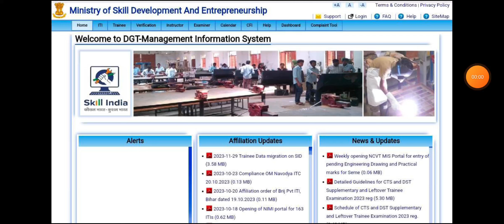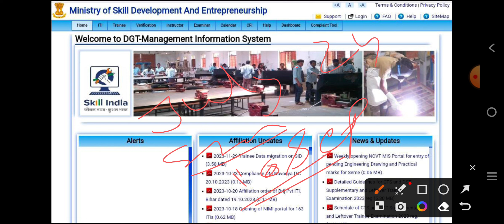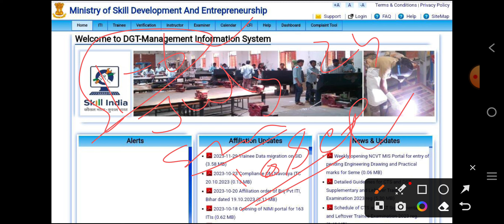ITI Exam में 100% सफलता की गारंटी | ITI Topper बनने के लिए यह काम करो | ITI Exam Papers यहां मिलेंगे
ITI_Exam_में_100%_सफलता_की_गारंटी
ITI_Topper बनने के लिए यह काम करो | ITI Exam Papers यहां मिलेंगे

ज्वाइन करें

ज्वाइन करें

ITI Admit Card (CBT Exam 2023) Back / Leftover | इस Date को आएगा प्रवेश पत्र | ITI DGT / NCVT Update
ITI_Admit_Card_( CBT Exam )_Back/Leftover_Exam_2023
प्रवेश_पत्र_डाउनलोड_हो_रहा_है | ITI supplementary exam 2023| All the best
ITI_Admit_Card_में_😭गड़बड़ी 😭
Practical_Back _Exam_2023
ITI_Admit_Card_2023_ऐसा_आया_है | महत्त्वपूर्ण_दिशा_निर्देश | ITI_Back_Exam_2023 | Er. R.S. Kumawat
ITI Admit Card कब होंगे जारी ? ITI CBT Exam 2023 | Supplementary Exam  | @itifoundationclasses2551
ITI Supplementary Exam Pattern समझ लो | Online या offline होगा Exam ? ITI Back Exam 2023 | ED Paper
|ITI Back Exam-2023 | महत्वपूर्ण सूचना | प्रवेश पत्र कब आएगा ? रिजल्ट कब तक आएगा ?
ITI Back Exam-2023 | Practical Exam Paper | Bill of Material | प्रैक्टिकल का पेपर यही से आएगा |
ITI Back Exam का Admit Card कब आएगा ? एग्जाम से पहले इन बातों का रखें ध्यान वरना बहुत पछताओगे |
ITI Back Exam Form | क्या form भरने की Last Date बढ़ेगी ?? ITI Supplementary Exam-2023 | DGT update
आपका_Back_Exam_form_भरा_या_नहीं ? Most Important News

ITI Employability Skills Original Paper (1st Year) | 100% सफलता की गारंटी @itifoundationclasses2551
ITI Old Paper | ITI CBT Exam | Electrician Trade का पेपर | 100% सफलता की गारंटी | Er. R.S.Sir |

ITI Back Exam में आने वाले MCQs | Employability Skills का पेपर ऐसा आता है | Most Important MCQs |

iti supplementary exam best YouTube channel
ITI Employability Skills | Top MCQs | ITI Old Paper Questions | 100% पास की गारंटी |
ITI Back Exam 2023 | Last मौका है आपके पास | 100% Pass की गारंटी | Supplementary Exam |
Semester Back Students ध्यान दें | Practical and ED Marks Update हो रहे है | Semester Back Exam 2023
सेमेस्टर बीए के एग्जाम कब तक अपडेट होंगे सेमेस्टर बीए के एग्जाम कब होंगे सेमेस्टर प्रैक्टिकल के एग्जाम कब होंगे सेमेस्टर प्रैक्टिकल के मार्क्स कब तक अपडेट होंगे सेमेस्टर इंजीनियरिंग ड्राइंग के मार्क्स कब तक अपडेट होंगे इस वीडियो में बताया गया है कि जीटी ने एक नोटिस जारी किया है जिसमें आईटीआई सेमेस्टर बैक स्टूडेंट के लिए बड़ी खुशखबरी निकाल कर सामने आई है उसमें बताया गया है कि डक्ट अब आईटीआई के प्रैक्टिकल और ड्राइंग सेमेस्टर सिस्टम वालों के मार्क्स को अपडेट किया जाएगा नोडल पर इन मार्क्स को अपडेट किया जाएगा यह अपडेट करने का कार्य 20 अक्टूबर 2023 से प्रारंभ होकर 30 दिसंबर 2023 तक होगा अपडेट करने का कार्य प्रत्येक सप्ताह की शुक्रवार के दिन किया जाएगा नोडल केंद्र पर यह कार्य किया जाएगा सभी विद्यार्थी जिनकी प्रैक्टिकल और ड्राइंग में मार्क्स अपडेट नहीं है और जो सेमेस्टर सिस्टम से बिलॉन्ग करते हैं वह जरूर जरूर अपने कॉलेज में जाकर संपर्क करें और अपने नोडल आईटीआई से अपने सेमेस्टर की प्रैक्टिकल और ड्राइंग के मार्क्स को अपडेट करवाए ताकि उनका आईटीआई का सर्टिफिकेट पूरा हो सके और आगे वह अपने सर्टिफिकेट का उपयोग कर सकें

आईटीआई से संबंधित सभी एग्जाम अपडेट और जब अपडेट लगातार प्राप्त करने के लिए आप लोग सब्सक्राइब करें हमारे यूट्यूब चैनल आईटीआई फाऊंडेशन क्लासेस को इस यूट्यूब चैनल पर लगातार आईटीआई से संबंधित महत्व पूर्ण अपडेट दी जाती है आईटी फाऊंडेशन क्लासेस आईटीआई विद्यार्थियों के लिए सबसे अच्छा यूट्यूब चैनल है एकमात्र ऐसा यूट्यूब चैनल है जिसके ऊपर लगातार एग्जाम से संबंधित कंटेंट प्रोवाइड करवाया जाता है एग्जाम से संबंधित अपडेट दी जाती है और आगे चलकर जब से रिलेटेड भी केंपस प्लेसमेंट की जानकारी प्रदान की जाती है इसलिए सभी आईटीआई विद्यार्थी हमारे इस यूट्यूब चैनल को सब्सक्राइब करें और बैल आइकन के बटन को प्रेस करें ताकि आईटीआई से संबंधित सभी जानकारी लगातार आप तक पहुंचती रही
itibeststudyyoutube chanel
itifondation classes
itifoundationclassesbyrs sir
iti ka paper online hoga ya offline
i take a paper kab hoga
how to download ITI admit card